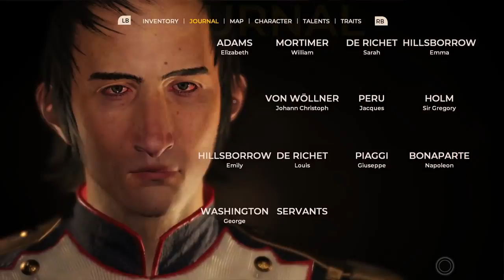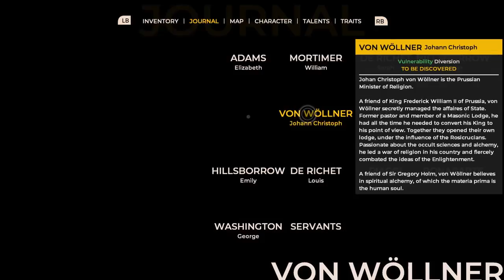Let's Play The Council Episode 2 Part 2 - Crime Scene Investigation [Hide and Seek PC Gameplay]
Let's play The Council Episode 2: Hide and Seek! In part 2 of this blind playthrough of The Council Ep 2, Louis de Rechet investigates the scene of the murder.

▬▬▬▬ GAME INFO ▬▬▬▬